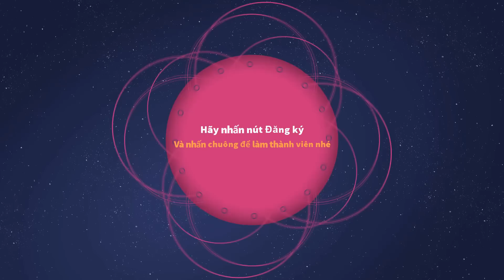CHUYẾN PHIÊU LƯU CỦA LUIGI tập 12 | REVIEW Game Luigi's Mansion 3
Luigi là anh trai song sinh của Mario. Vô tình được mời đến 1 khách sạn 5 sao sang trọng, và ở đây nhiều điều kì dị đã xảy ra, Luigi bị cuốn vào chuyến phiêu lưu để giải cứu em trai Mario, công chúa Đào khỏi bọn hắc ám. Lucy hy vọng sẽ mang đến cho các bạn những giây phút giải trí vui vẻ nhé.